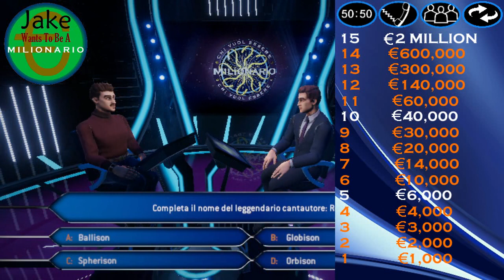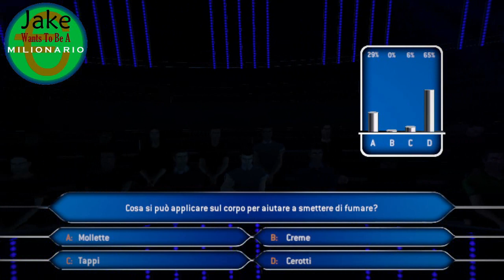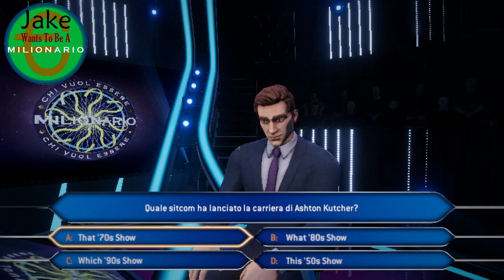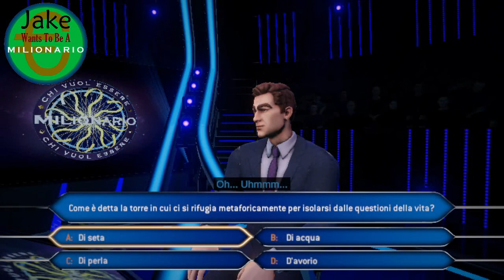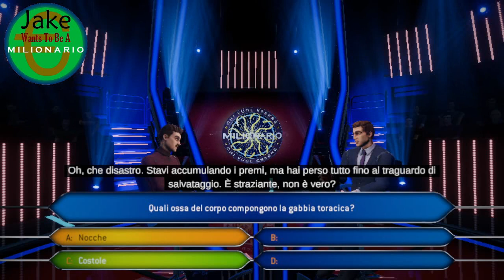Jake Wants To Be A Millionaire Episode 825